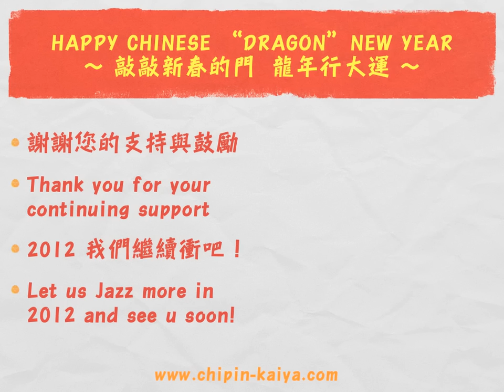啟彬與凱雅敲敲新春的門！ Chipin & Kaiya & TIJEPA wish you a great Dragon year 2012!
敲敲新春的門 龍年行大運！啟彬與凱雅祝您新春佳節愉快！

Chipin & Kaiya & TIJEPA wish you a great Dragon year! And thanks for the continuing support!! ^^

☆ 新年快樂的祝福與啟彬與凱雅的2011精彩回顧！看看您是否也參與其中呢？（大圖與延伸資料版）

☆ 也請多支持「敲敲幸福的門」專輯、「音樂原來是這樣」叢書、「爵士DNA」專書與今年度啟彬與凱雅以及TIJEPA的精彩活動喲！^^

More concerts, tour, lectures, teaching, jazz education & promotional programs are coming soon!

~ by Real Jazz, we make Jazz Real ~

啟彬與凱雅的爵士棧
Chipin & Kaiya's Jazzsite

爵士樂手寫給樂手及樂迷的專業網站

延伸你的視野   與世界同步